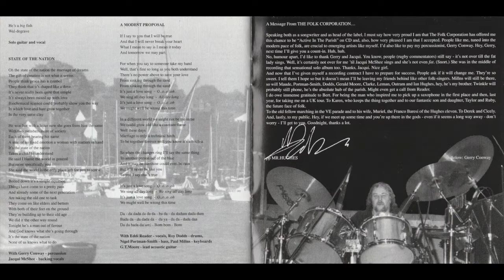David Hughes - State Of The Nation Featuring Jacqui McShee, Gerry Conway HD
Copyright - David Hughes 1995.

Taken from the 'Active in the Parish' Album.